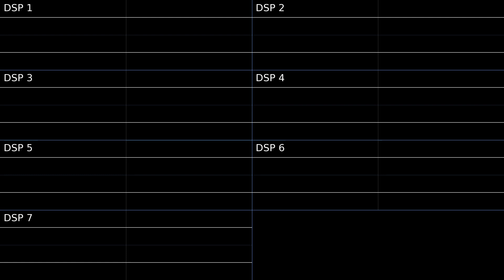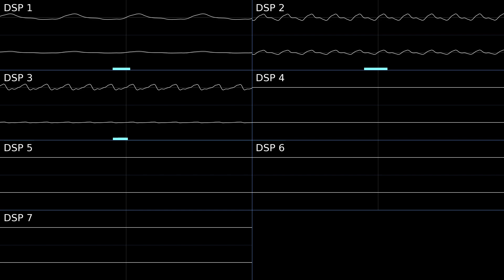EarthBound - Buzz Buzz's Prophecy [Oscilloscope Deconstruction]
may buzz buzz rest in peace

EarthBound OST composed by Keiichi Suzuki, Hirokazu Tanaka, Hiroshi Kanazu and Toshiyuki Ueno

0:00 - DSP 1
1:34 - DSP 2
3:08 - DSP 3
4:42 - DSP 4 + 5
6:16 - DSP 6 + 7
7:50 - All Channels